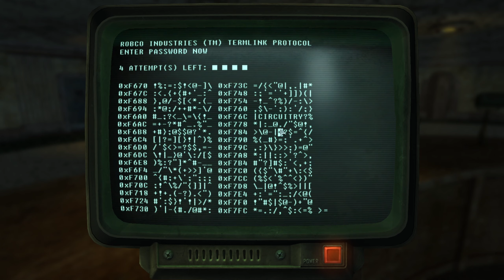Jim Bob #23 [Modded Fallout New Vegas Gameplay]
Betraying my friends and wiping out the legion.